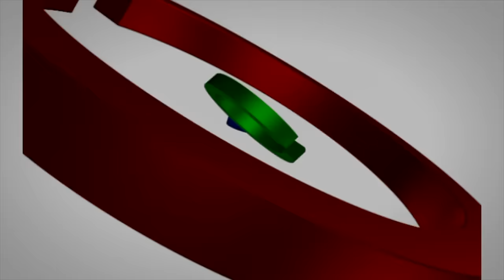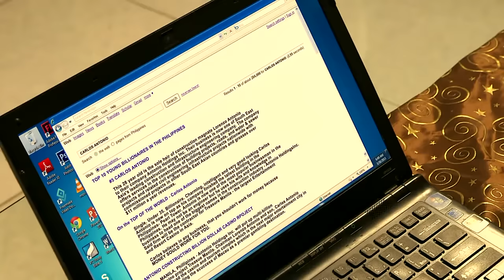Full Episode 11 | Bridges of Love English Dubbed